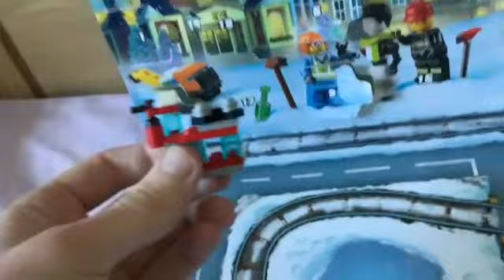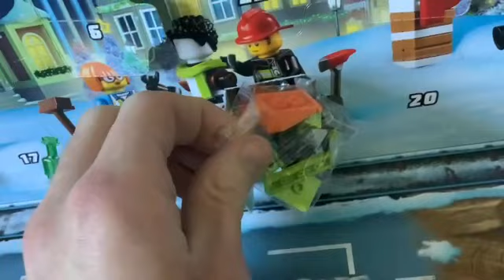Ben Bryan’s Advent Calendar 2022 16th December